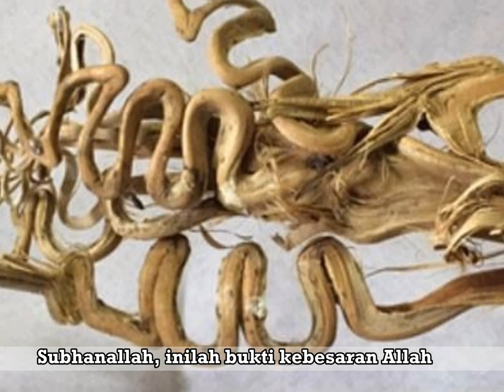Keajaiban Allah Ranting Berlafal Allah Hebohkan Dunia Arab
Keajaiban Allah Ranting Berlafal Allah Hebohkan Dunia Arab. Belum lama ini, warga Arab Saudi tengah gempar dengan kemunculan sebuah tumbuhan yang tidak biasa. Pasalnya, tumbuhan tersebut memiliki ranting-ranting yang bertuliskan lafadz Allah.
Rupanya kejadian aneh tapi nyata ini pertama kali diketahui oleh seorang warga yang bernama Jaber Al Marri. Tumbuhan dengan jenis palem itu tumbuh di depan rumahnya. Namun ia mengaku terkejut ketika mengetahui tulisan nama Allah pada ranting pohon. Tonton video keajaiban Allah ini.